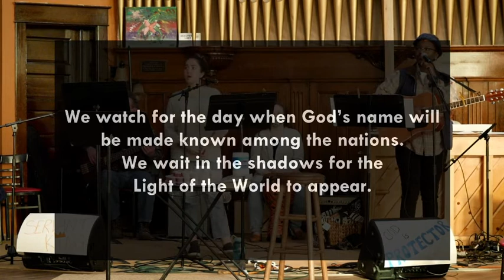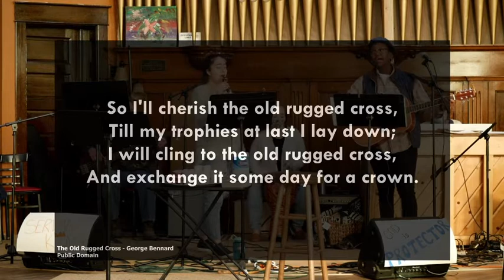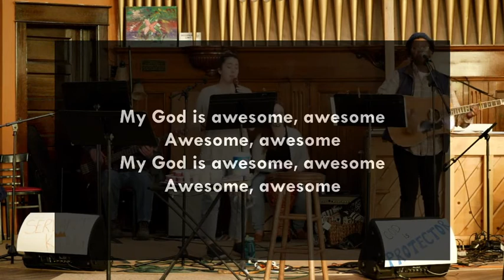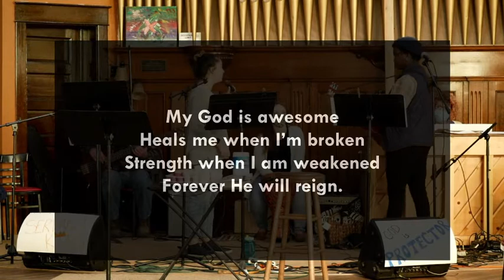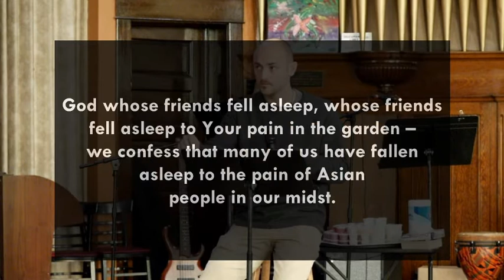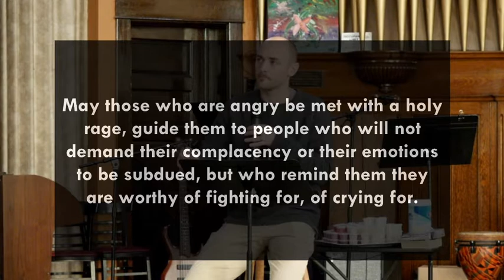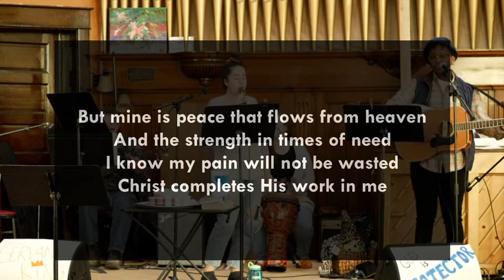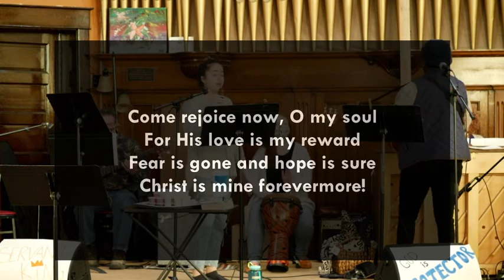Soma Gathering Service - March 21, 2021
OUR MISSION
We believe we’re here to glorify God by introducing people to Jesus Christ.  This means we want to tell about and live out the good news of the Kingdom of God, as individuals & in our community life together.

OUR VALUES
We try to carry out this mission by living in ways that are Christ-centered, authentic, & missional.